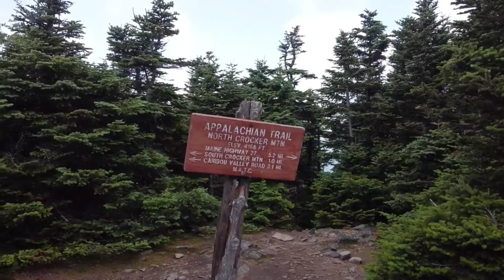Ep 144 Appalachian Trail Thru-Hike Day 182. Over the Crocker Mountains to Stratton, ME